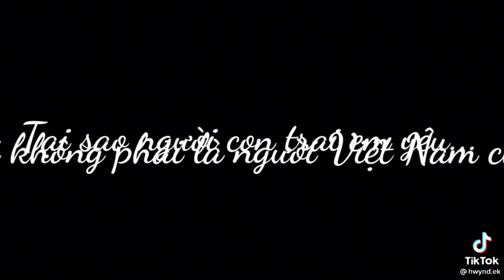23 tháng 8, 2022